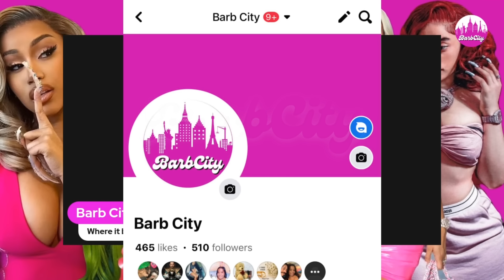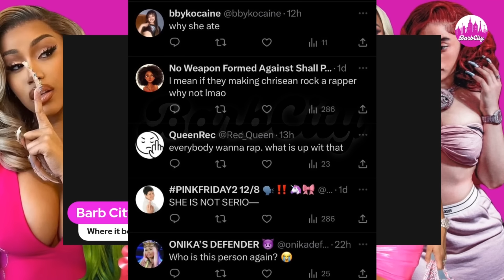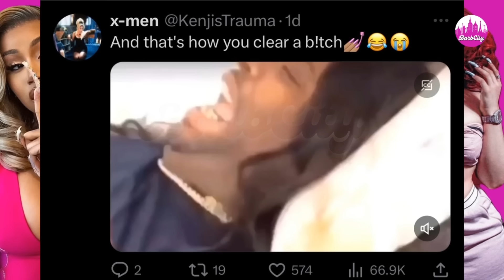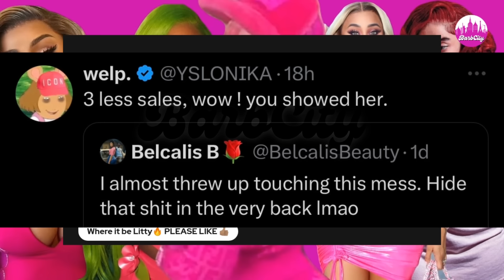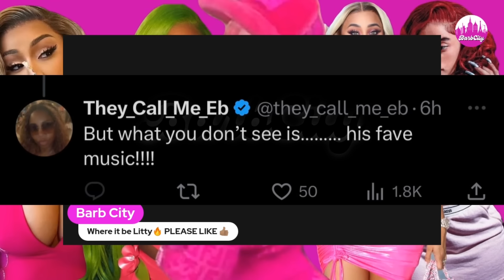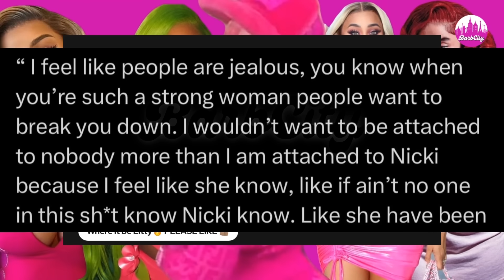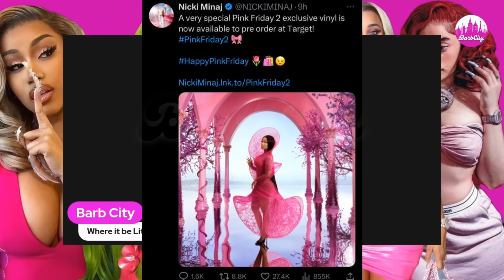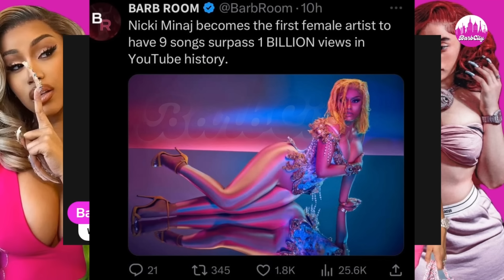Nicki Minaj NEWS!! | Ice Spice & JT Nicki TEA | Natalie Nunn NEW MUSIC | Cardi B~FANS & NICKI VYNALS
Hi Barbie's and welcome back to Barb City. This video will cover the topics of JT and Ice Spice talk about their friendships with Nicki Minaj. Cardi B fans interested in NickiMinaj vinyls. Natalie nunn soon to release new music.